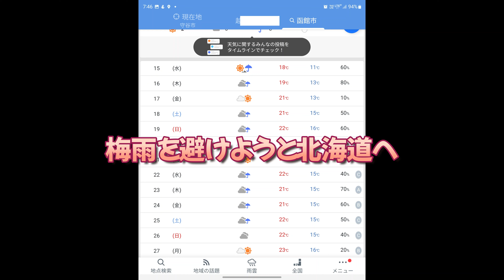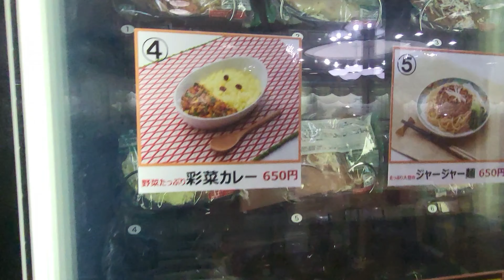【キャンピングカー】2022北海道 6泊7日 キャン旅 車中泊ドライブ道中記 F14戦闘機 car camping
梅雨を避ける旅行が 北海道が梅雨 地元が晴れという１週間でした(´;ω;
素晴らしき北海道の世界　函館の夜景 道の駅ラリー
小屋を運ぶ車 キャンピングカー　バンテックコルドリーブスの旅